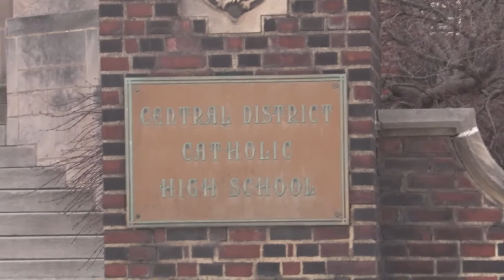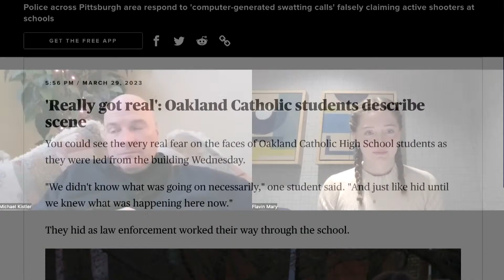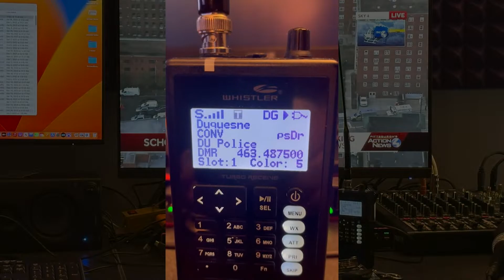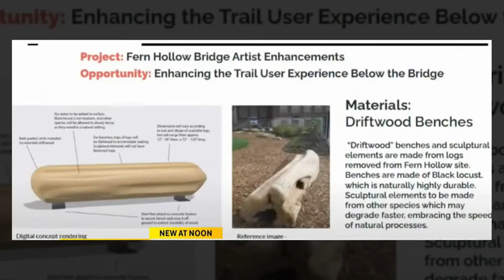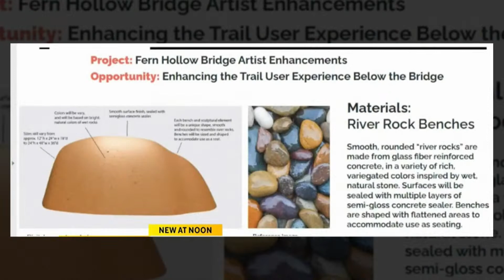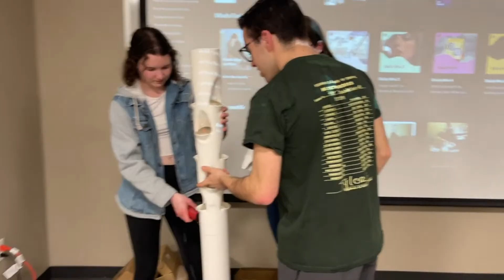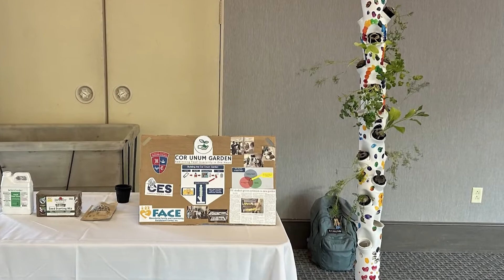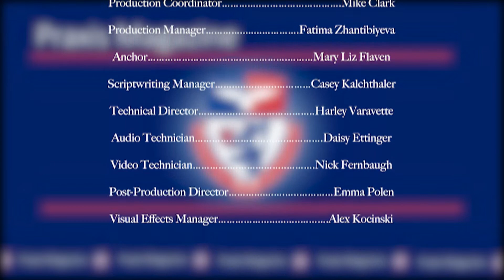09 Praxis Magazine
Duquesne University Praxis Magazine going live on 4/19/2023.